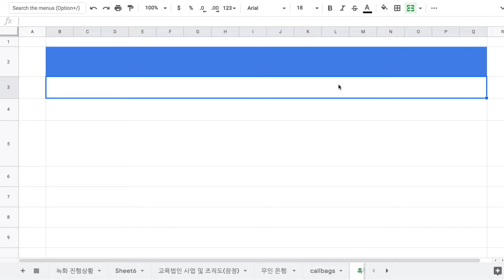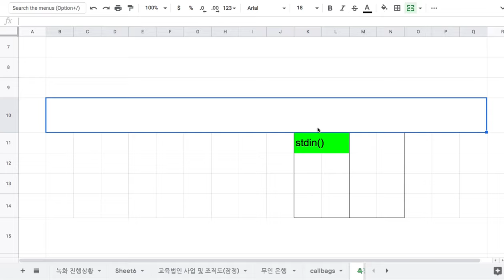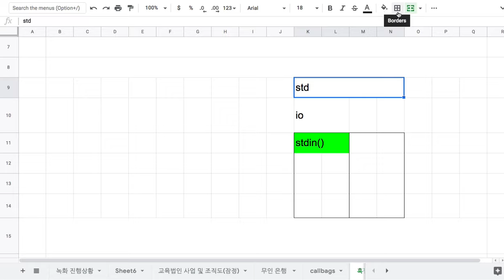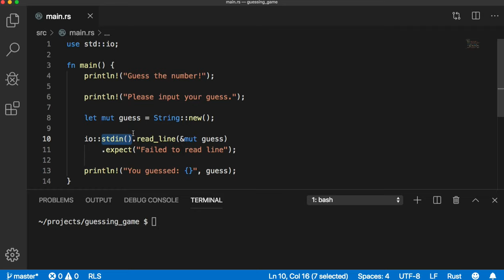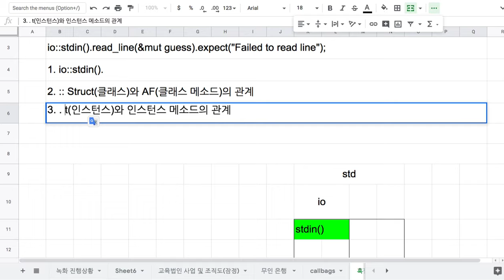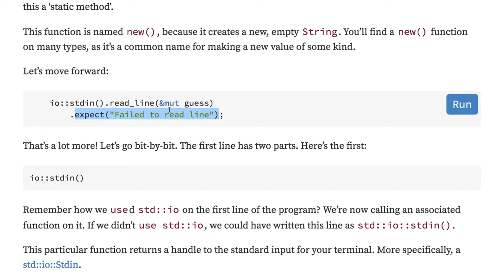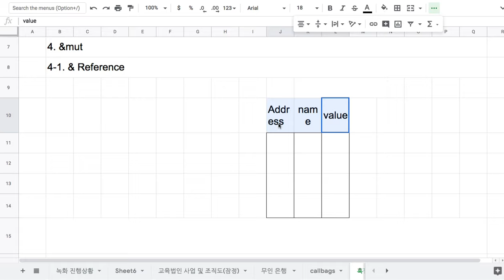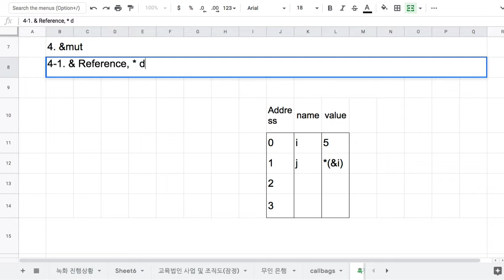[러스트] 208 - class and instance